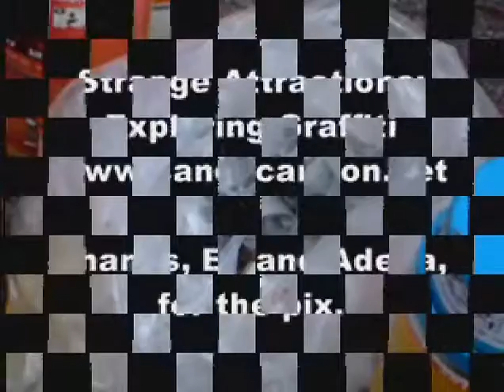Strange Attractions: Photo Show - Water Street New Haven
Water Street, New Haven, CT, April 2007

Part of Sandy Carlson's "Strange Attractions" research on street art from the early 2000s.